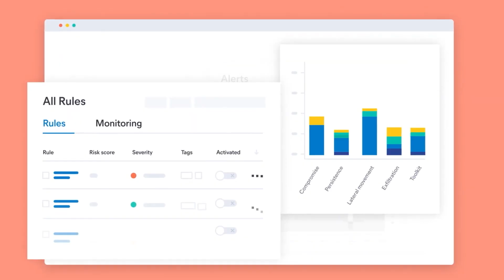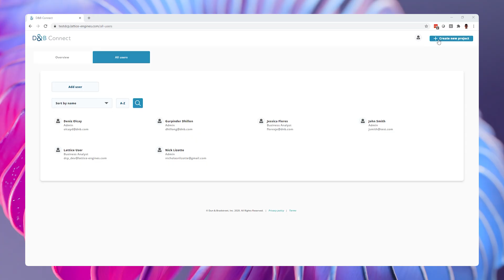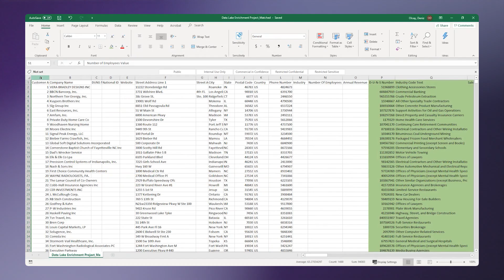Dun & Bradstreet is building for the next 180 years with AI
For over 180 years, Dun & Bradstreet has been a global leader in providing trusted business data and analytics. But how do they manage a modern data supply chain that processes half a billion business changes daily?

Join Mohamad Nasser, VP of Data and Analytics Platforms, as he explains how they built a new, scalable data and analytics platform on Google Cloud. Discover why they chose the trusted partnership of Google Cloud and Elastic to ensure platform reliability, reduce operational costs, and handle exabytes of data. a powerhouse data platform built on the trusted partnership between Google Cloud and Elastic.

From faster development time to lower operational risk, see how Dun & Bradstreet leverages the best of cloud infrastructure and search technology to build the future of business data.